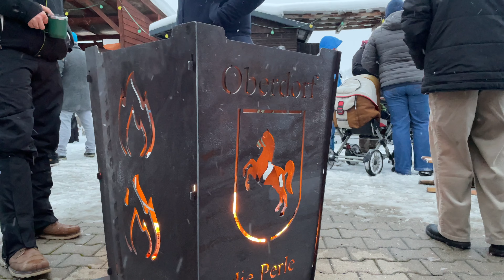Adventsfeier in Oberdorf Winter im Erzgebirge Dezember 2023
Adventsfeier Weihnachtsfeier mit Schneeflocken und eisige Temperaturen - perfektes Wetter in Oberdorf.
Auch 2023 konnten sich die Oberdorfer Einwohner nicht über fehlendes Winterwetter beklagen. Und nach anfänglichen "Problemen" (kleine Schrecksekunde für die Kleinen beim Puppentheater) konnte sich jedes Kind über ein Geschenk freuen ...